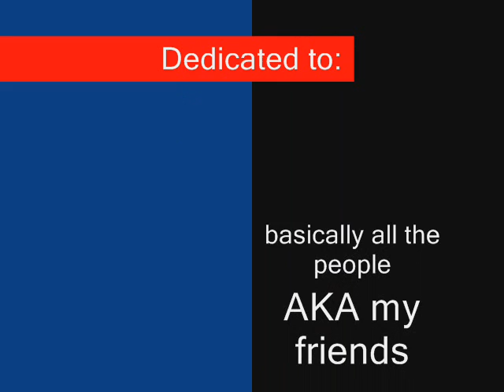High School Memories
Just a couple of pics from some random times at EVHS. yeah pretty awesome. i love all these guys.